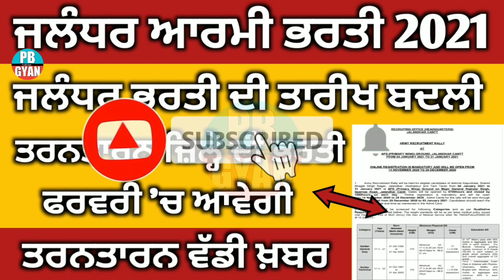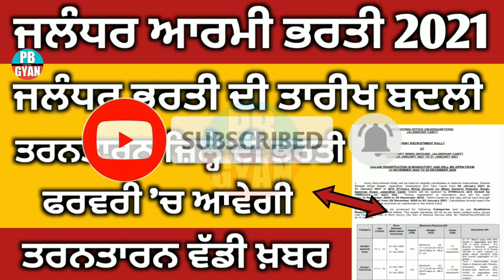Jalandhar Cantt Army Bharti 2021 | TarnTaran, Kapurthla, Jalandhar, Hoshiarpur, Nawashehar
⦿ ➼ Wᴇʟᴄᴏᴍᴇ Tᴏ Mʏ Cʜᴀɴɴᴇʟ ➼ Pʙ Gʏᴀɴ

Jalandhar Cantt Army Bharti 2021 | TarnTaran, Kapurthla, Jalandhar, Hoshiarpur

⦿ ➼ Pʟᴇᴀsᴇ Lɪᴋᴇ
⦿ ➼ Shᴀʀᴇ
⦿ ➼ Sᴜʙsᴄʀɪʙᴇ
⦿ ➼ Aɴᴅ Sᴜᴘᴘᴏʀᴛ..